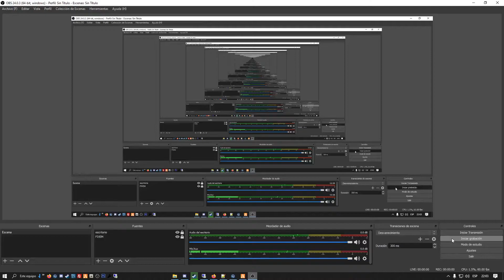Instrucción policial Parte 1